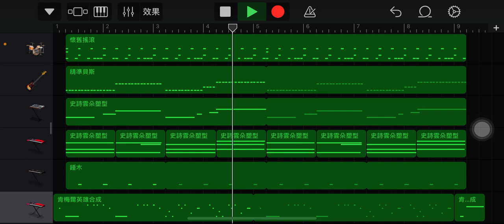Taylor Swift - Cruel Summer(GarageBand)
謝謝小紅書ㄉDJ讓我一個音樂小白做出副歌ㄉ旋律真的好簡單～📕🌴🕶✨️🩵